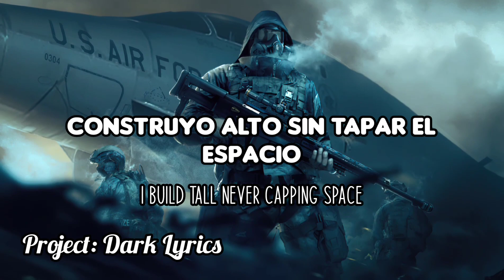NEFFEX - Til I Hear'em Say (Sub Español & Lyrics)